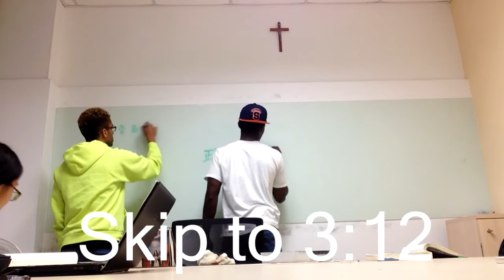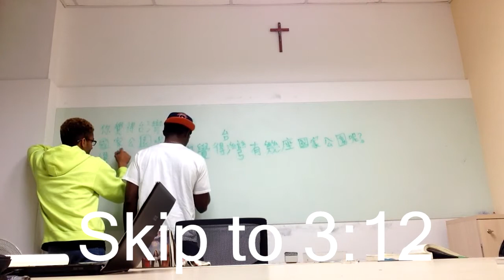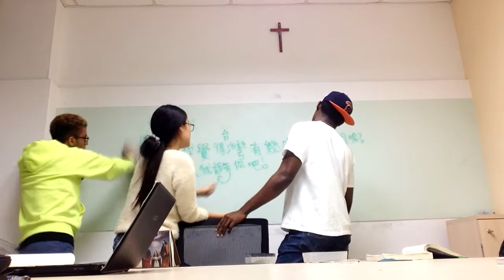Dia 209 | Taiwan | 台灣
Today we do a montage of the rain!